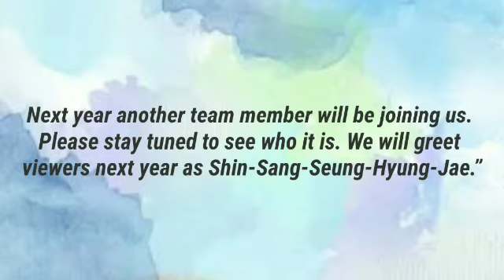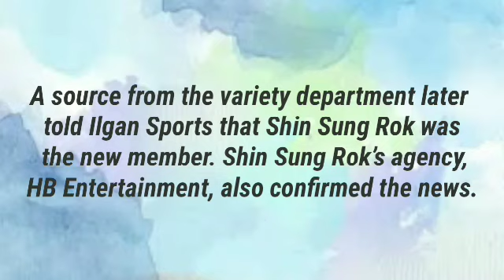Shin Sung Rok To Join Cast Of “Master In The House” Next Year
Shin Sung Rok To Join Cast Of “Master In The House” Next Year. it's gonna be an exciting year ahead!!